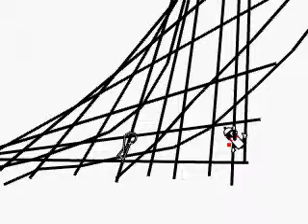Wall Hump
Line Rider humping the wall =]